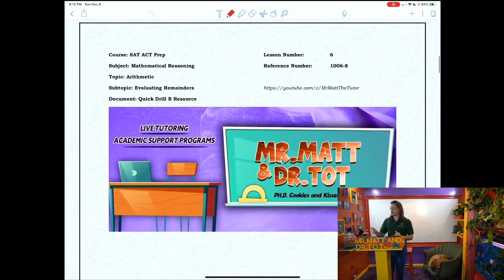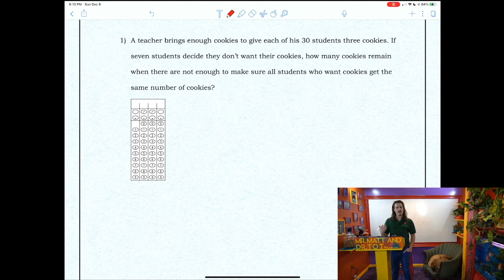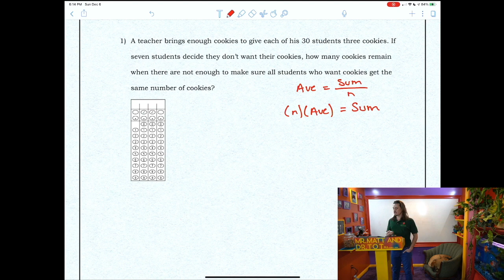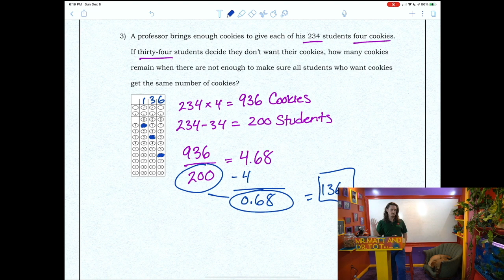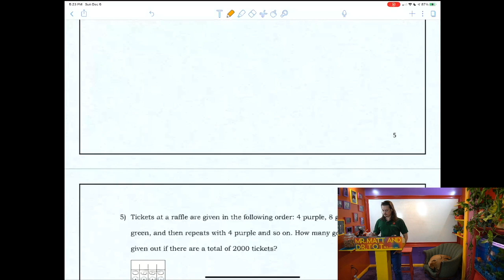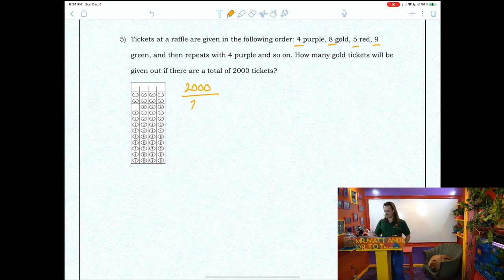SAT ACT Prep - Math - Evaluating Remainders - Quick Drill Set B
SAT ACT Prep
Mathematical Reasoning
Evaluating Remainders
Quick Drill Set B

In this stream, we will investigate the significance of remainders in SAT and ACT word problems.

Scroll to bottom of page and select "[1006-8] Evaluating Remainders - Quick Drill - Set B"
or, copy and paste the following URL

Scroll to bottom of page and select "[1006-8] Evaluating Remainders - Quick Drill - Set B" (Automatic download will begin)

SAT ACT Prep mathematical reasoning sessions are streamed every Monday, Wednesday, and Friday 3:00 to 4:30 PM EST.

For over 10 years, I have been tutoring for Certified Learning Centers, and they have been kind enough to completely fund the production of all my lessons here. If you need additional one-on-one or group academic support, they have many skilled teachers that follow my curriculum at an hourly rate. You can check out all of their services and contact them using the information listed below.